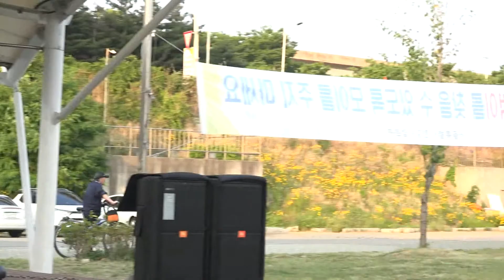가수 - 전송희 - 미운사내 -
가수 - 전송희 - 미운사내(원곡 유지나) -아리수 예술단 열린 음악축제/성산대교 특설무대19/6-2